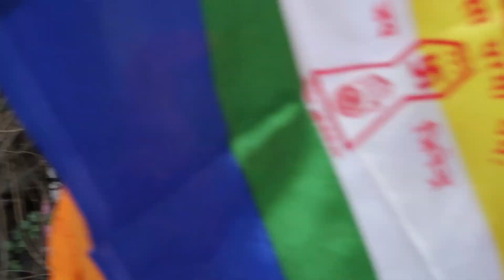Happy Mahavir Jayanti 2021 || Jinvani Mata Yatra - Shivam Enclave || Jai Mahavir || It's Nidhi Here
Hi Nids Family ,

In this video you all gonna see Jinvani Mata Yatra which was held on Adiath Jayanti in Shivam Enclave Jain Mandir . This video is a a greeting for u all on the occasion of Mahavir Jayanti 2021. As we all know we are celebrating this in Lockdown only so please everyone stay at home n be safe.

Special Thanks :- ProxieStudios ) for making such an amazing Intro for my channel Itsnidhihere ...
Guys do follow them in case you need any animation or intro for your YouTube channel . Aman is an animator and a video editor & his work is brillant 👍

Follow me now on :-
Lifestyle blogger / Fashion vlogger / Content Creator

Education blogger

- Education channel

See you in the next vlog || Stay happy || Stay fit || Stay home

Nidhi Jain